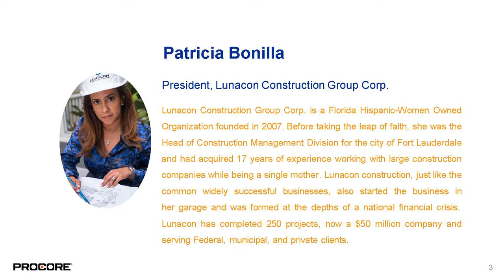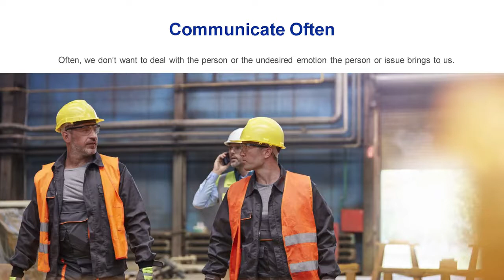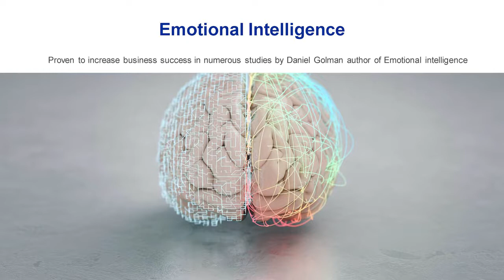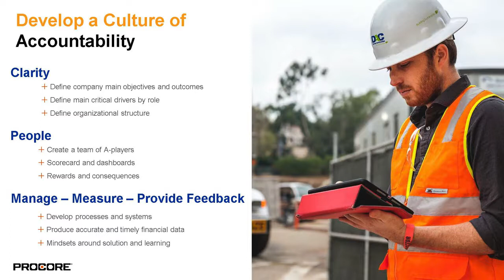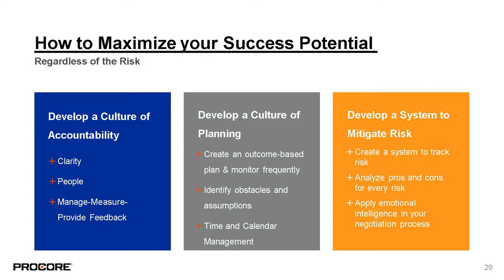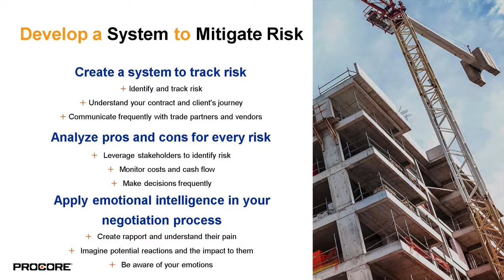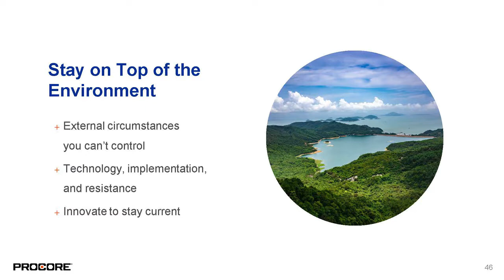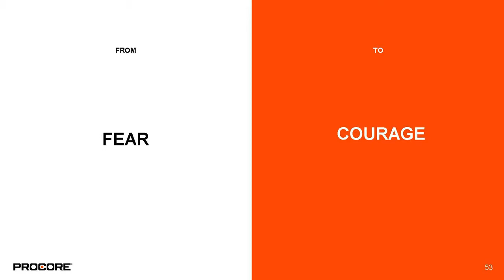Bringing Humanity Into Construction: Procore Groundbreak 2021 Breakout Session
There are many preconceived notions about the construction industry––it's all about the money, getting the best deal, or screwing people over. Because of that, systems and contracts exclude empathy and ignore the 'behind-the-system' human beings making them work. This pattern of behavior has also led to the deterioration of mental health of our industry's hardworking men and women.

In this session, I want to break down how we do business in construction, both as producers and consumers, and how we can be the catalyst for change. We do not have to accept this as the way of operating and can work together to shift towards a human-centered approach to construction. The buildings we produce are meant to serve people throughout the process and we have the opportunity to make the building process more human-centered as well.